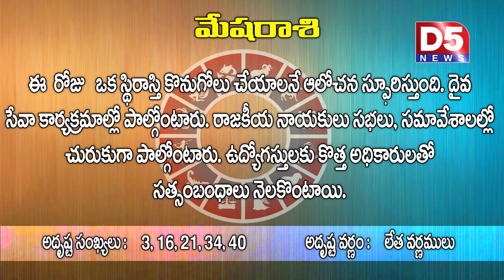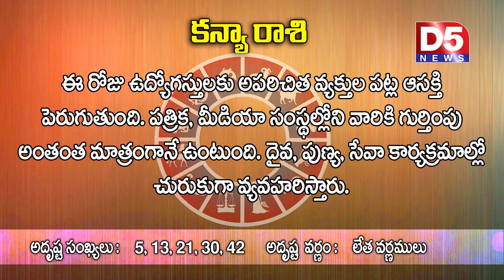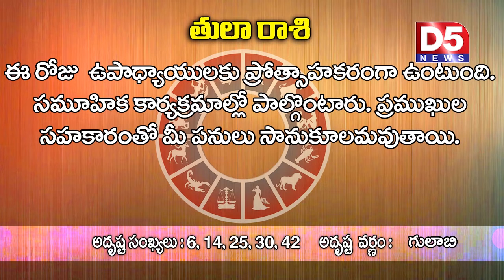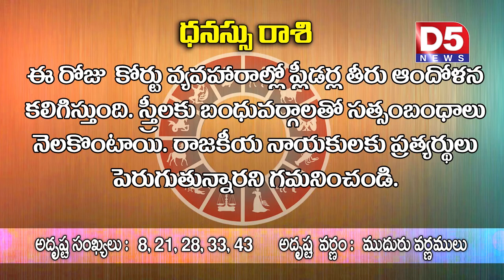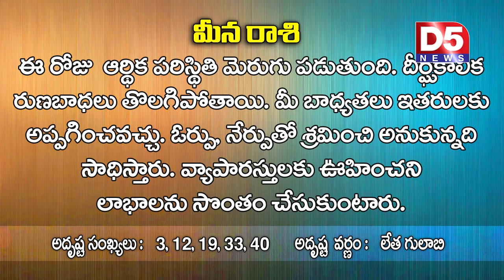05-09-2018 రాశిఫలాలు |D5 NEWS